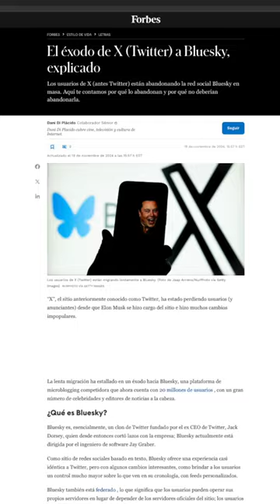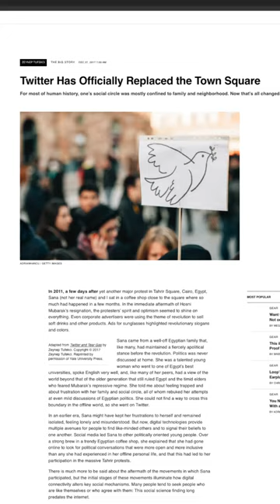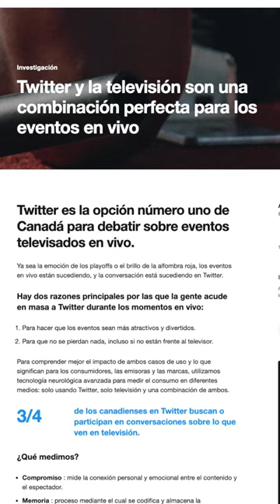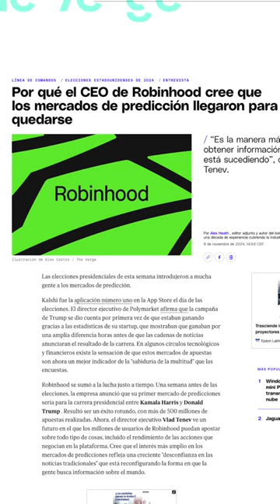¿BlueSky va a reemplazar a Twitter? 🦋 /nanoRoja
¡Hablemos en redes!